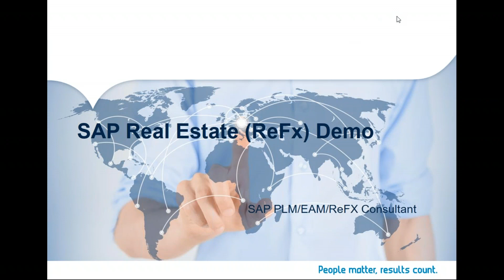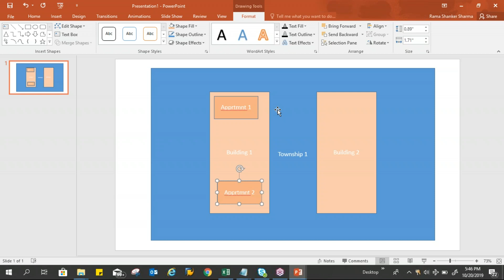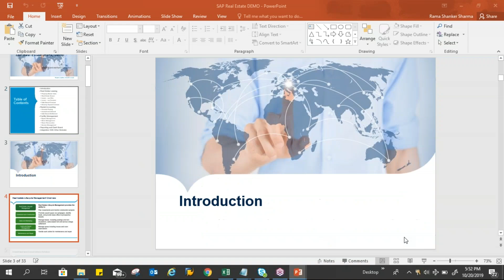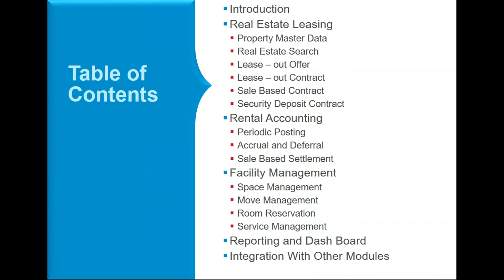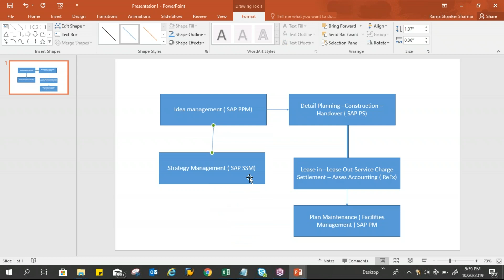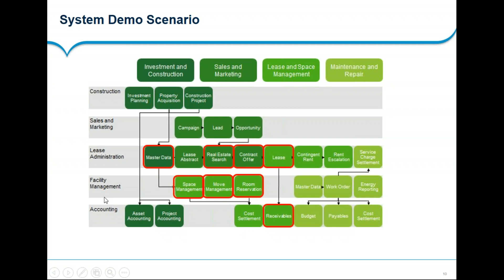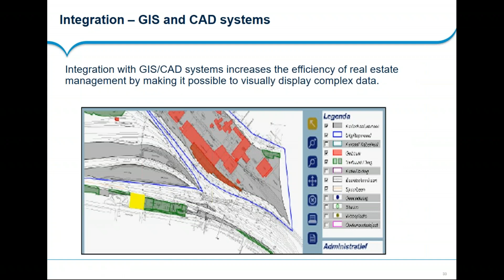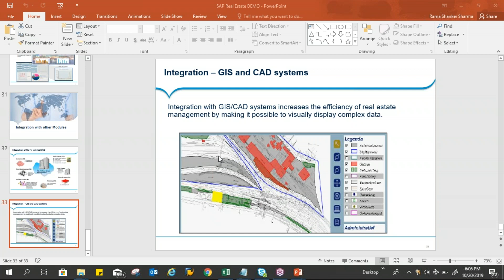Tech E Training ::SAP RE-FX Demo Session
For Weekends/Weekdays Batches